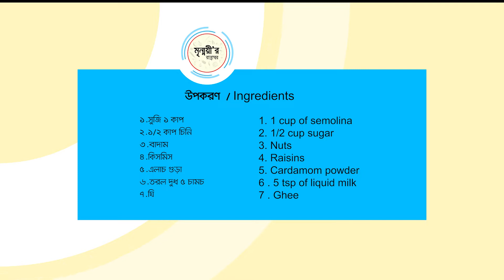মাত্র ১০ মিনিটে রান্নার ঝামেলা ছাড়াই তৈরি করুন বাদাম সুজির নাড়ু | Sujir Naru | Navratri Special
Learn how to make Badam Sujir Naru Recipe Bangla, বাদাম  সুজির  নাড়ু  রেসিপি,  In bengali. Traditional Bengali sweet dish which is nothing but বাদাম  সুজির  নাড়ু, Badam Sujir Nadu is one of the famous food items of Bengal. Durga Puja, Kali Puja, Kojagari Lakshmi Puja and other festivals are held in the homes of Bengalis. To make this recipe needs few ingredients. So you must try this yummy recipe at home and enjoy.

Ingredients that look like:

1. 1 cup of semolina
2. 1/2 cup sugar
3. Nuts
4. Raisins
5. Cardamom powder
6 . 5 tsp of liquid milk
7 . Ghee

উপকরণ যা লাগছে :

১. সুজি ১ কাপ
২. 1/2  কাপ চিনি
৩. বাদাম
৪. কিসমিস
৫. এলাচ গুড়া
৬. তরল দুধ ৫ চামচ
৭. ঘি

Regards
Mrinmoyeer Rannaghor